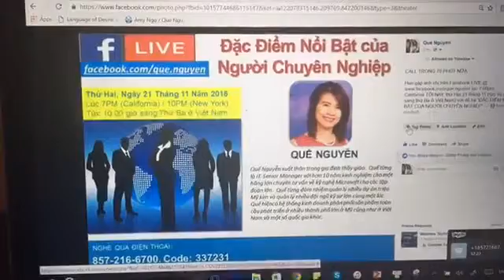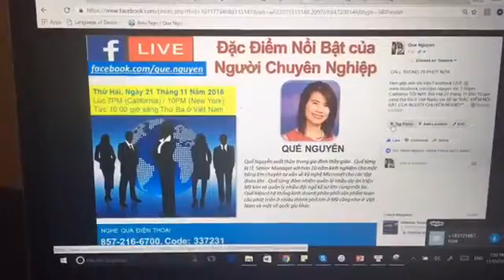Hội Thoại Đầu Tuần với BD Quế Nguyễn - Đặc Điểm Nổi Bật của Người Chuyên Nghiệp? (Nov 21, 2016)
Hội Thoại Đầu Tuần với Blue Diamond Quế Nguyễn - Đặc Điểm Nổi Bật của Người Chuyên Nghiệp? (Nov 21, 2016)